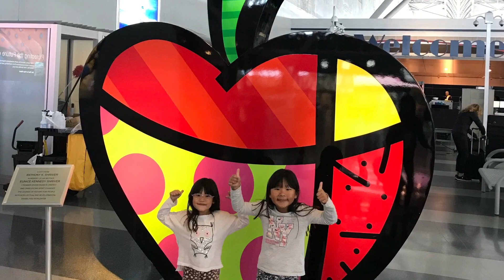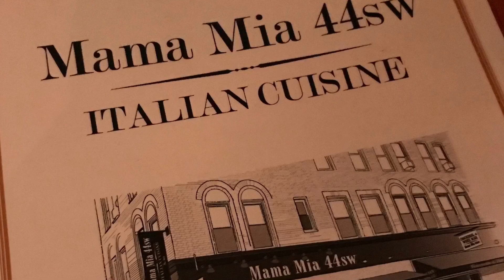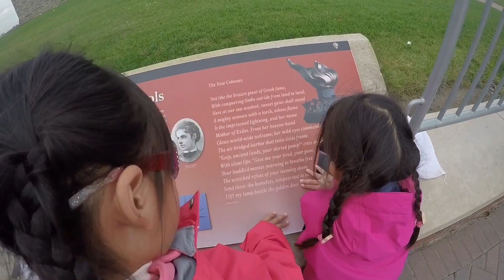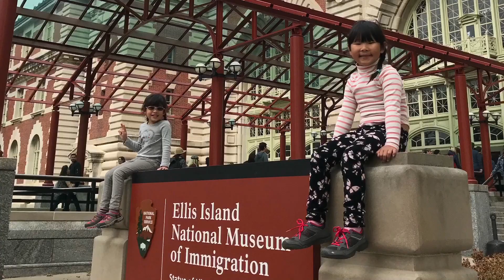New York, USA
New York 12-15 Oct 2017